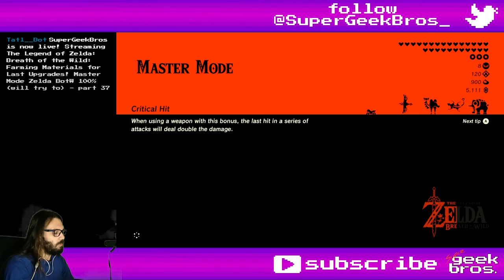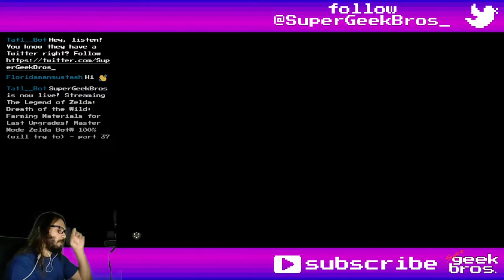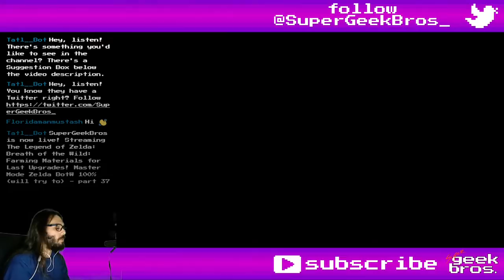Hyrule: the Gathering! Zelda BotW - Master Mode | part 126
Playing The Legend of Zelda: Breath of the Wild, trying to go for 100% on Master Mode. In this video we'll keep farming materials for upgrading the remaing gear and taking the last pictures along the way, starting with Butterflies around Death Mountain then, Violets, Fishes and Beetles, but most importantly, take pictures of 3 of the hardest birds to find. Most of the grinding will be sped up, you can watch the longer version on Twitch.

If you need to find something, here's what happened in this video:
00:00 - start

10:24 Shard of Dinraal's Horn
11:44 Dinraal's Claw
18:36 Shard of Naydra's Horn
21:48 Shard of Farosh's Horn
27:43 Energetic Rhino Beetle

Farming Items:
01:23 Smotherwing Butterfly (daytime only, WALK next to the lava, they look like floating embers, take picture then Sensor)
02:43 Red Lizalfos Tail (walk around Death Mountain, North Mine and South Lake Darman are good)

07:21 Star Fragment (not efficient, check next video)

Dragons:
09:37 Dinraal (East Deplian Badlands, West of Eldin Skeleton)
Dinraal's Claw
Dinraal's Scale
Shard of Dinraal's Fang
Shard of Dinraal's Horn

15:45 Naydra (Lanayru Road - East Gate, where you got the first memory)
Naydra's Claw
Naydra's Scale
Shard of Naydra's Fang
Shard of Naydra's Horn

20:10 Farosh (Riola Spring, North of Lake Floria)
Farosh's Claw
Farosh's Scale
Shard of Farosh's Fang
Shard of farosh's Horn

23:24 Stealthfin Trout (Lake Saria has 3, but walking by Mekar Lake is better, use Sensor)

27:43 Energectic Rhino Beetle (find one here, take a picture then use the Sensor at night on Faron, rest if starts raining, on some areas they can spawn high above the ground)

31:37 Beehive (check the surroundings of the Middle Kin Hinox on Mount Taran and the East side of Fort Hateno, bombs kill the bees instantly)
31:49 Hot-Footed Frog (river North of Misko's Hideout has a few, Beddle sells them at a few stables, otherwise look for ponds on the map)

32:27 Icy Lizalfos Tail (Hebra or Gerudo Highlands)
32:27 Ice Keese Wings (same, at night)

36:12 Electric Darner (during thunderstorms on Thundra Plateau, (I think is has to be daytime))
36:12 Electric Butterfly (didn't get here, but ditto)

37:31 Swift Violet (now on Gerudo Canyon)

39:25 Star Fragment (again not efficient, check next video)

03:07 Igneo Pebblit
31:05 Rainbow Sparrow (Floria Bridge)
35:06 Red Sparrow (South of Rito Stable)
36:32 Electric Darner (Thundra Plateau)
37:00 Common Sparrow (next to the Plateau Talus)

Interesting dialogues, characters, locations, trivia, etc:
05:07 Yiga Fortune-Teller North of Riverside Stable

Random comments, fails and epicnesses:
03:40 what's that hitbox?

Title: Hyrule: the Gathering! Zelda BotW - Master Mode | part 126